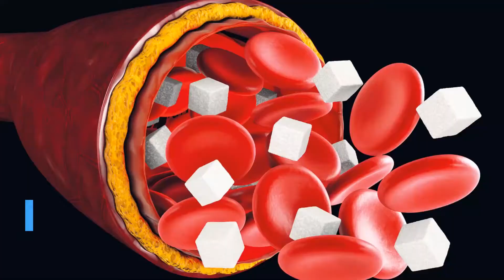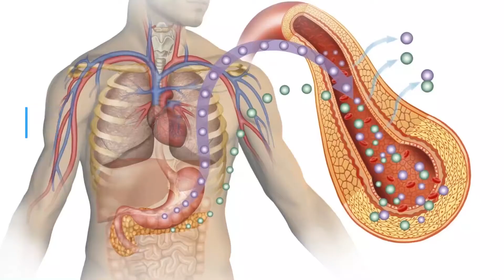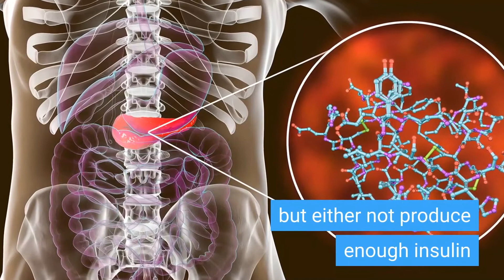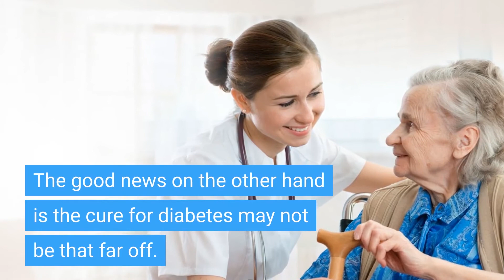Type 1 and Type 2 Diabetes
A lot of valuable information in this video on Type 1 and Type 2 diabetes in case you have diabetes or are concerned that you could have diabetes or that a friend or loved one has or may have diabetes.
As well information on symptoms of Diabetes and how to treat and manage your diabetes.
As recommended in the video, if you have Diabetes Type 2 consider looking at DIABETES FREEDOM which has had many great reviews in terms of helping people overcome their Type 2 Diabetes.